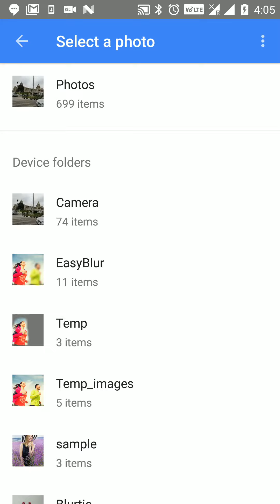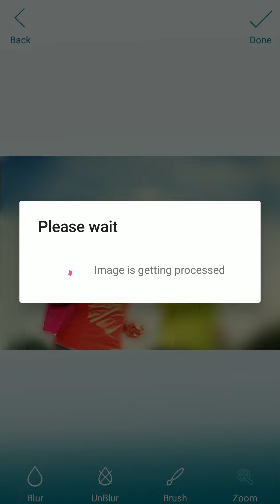Easy Blur : Auto Blur Background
Blur image background using our quick and fast  auto blur.
Focus your photo like DSLR camera and defocus unwanted objects . Blur some part of image using  manual blur  option .
        This app can be used for  Effective blurry picture effect , blurred background , attractive DSLR cam focus , smudge photo editor , lens blur , photo blur background , unblur , hide part of image for privacy  etc.